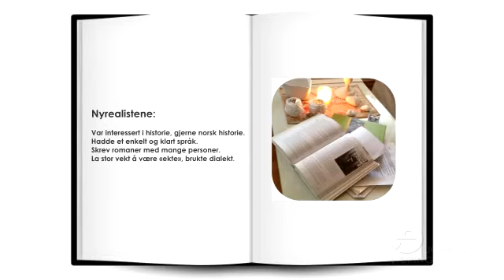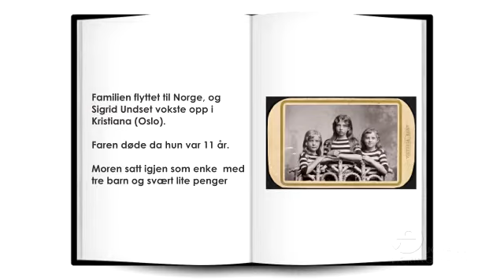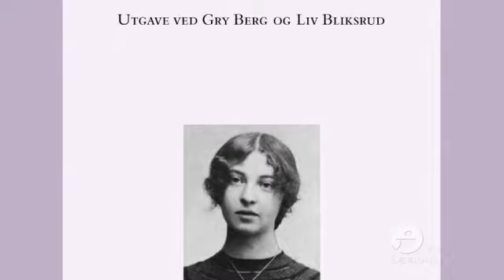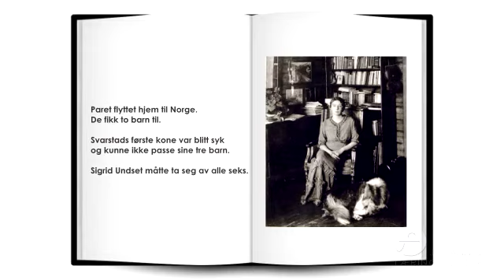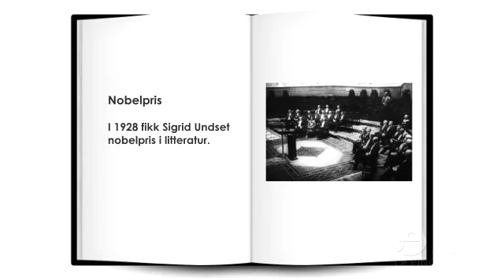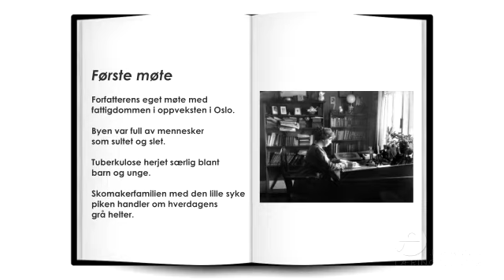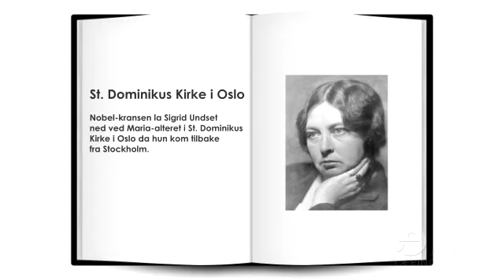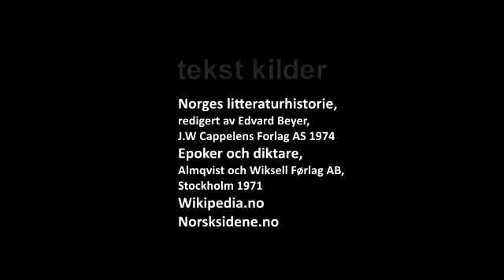Norges litteratur- og språkhistorie - Sigrid Undset (9/13)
Kapittel 9
Serie på 13 deler om norsk språk og litteratur fra norrøn tid til i dag.
Hver del tar for seg forskjellige forfattere og litterære perioder.
Serien er bygget over lokal læreplan for norsk etter 10. trinn
ved Johannes Læringssenter